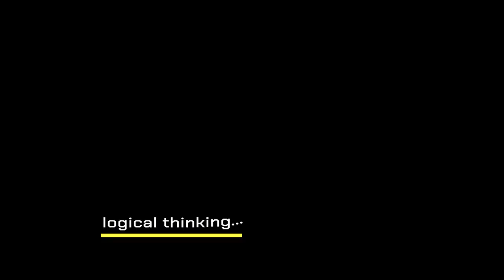Logic Escape Trailer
Trailer thông báo chính thức gì gì đó của game Logic Escape
　　　　　／›　　フ
　　　　　| 　_　 _ l
　 　　　／` ミ＿xノ
　　　 /　 ヽ　　 ﾉ
　| (￣ヽ＿ヽ)__)
　＼二つ